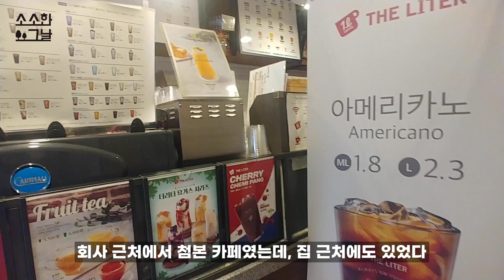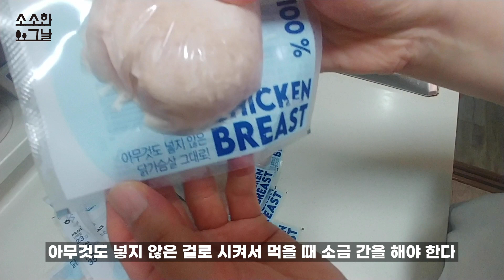뜨거운여름_HotSummer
기후가 변했다. 열대기후가 되어버렸다.
이런 변화가 걱정이 된다.
아이스 음료를 더 자주 마시게 되었다.